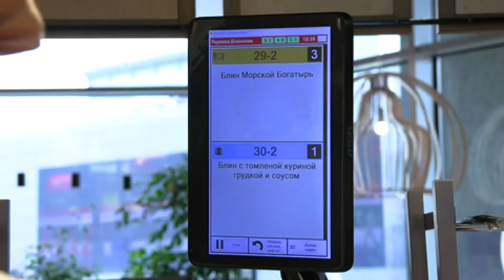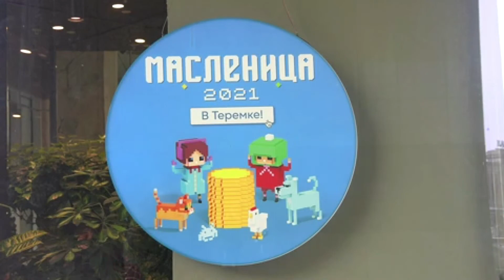Baking pancakes in the restaurant "Teremok"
Russia. Moscow. Cooking pancakes in the fast food restaurant "Teremok". Maslenitsa is celebrated in Russia - a holiday symbolizing the farewell to winter and the welcome of spring.

Rusia. Moscú. Cocinar panqueques en el restaurante de comida rápida "Teremok". Maslenitsa se celebra en Rusia, una fiesta que simboliza la despedida del invierno y la bienvenida a la primavera.

俄罗斯。莫斯科。在快餐店“Teremok”做煎饼。 Maslenitsa 在俄罗斯庆祝——这个节日象征着告别冬天和迎接春天。

러시아. 모스크바. 패스트 푸드 레스토랑 "Teremok"에서 팬케이크 요리. Maslenitsa는 겨울의 작별과 봄의 환영을 상징하는 휴일인 러시아에서 기념됩니다.

Россия. Москва. Приготовление блинов в ресторане быстрого питания "Теремок".  В России отмечается Масленица - праздник, символизирующий проводы зимы и встречу весны.
▬▬▬▬▬▬▬▬▬▬ஜ۩۞۩ஜ▬▬▬▬▬▬▬▬▬▬▬▬▬▬
▬▬▬▬▬▬▬▬▬▬ஜ۩۞۩ஜ▬▬▬▬▬▬▬▬▬▬▬▬▬▬
▬▬▬▬▬▬▬▬▬▬ஜ۩۞۩ஜ▬▬▬▬▬▬▬▬▬▬▬▬▬▬
▬▬▬▬▬▬▬▬▬▬ஜ۩۞۩ஜ▬▬▬▬▬▬▬▬▬▬▬▬▬▬